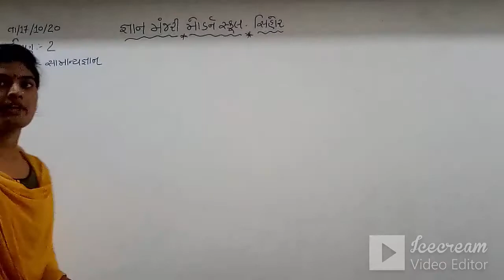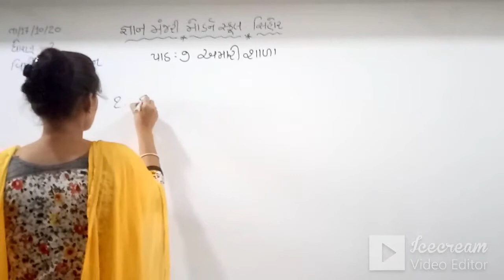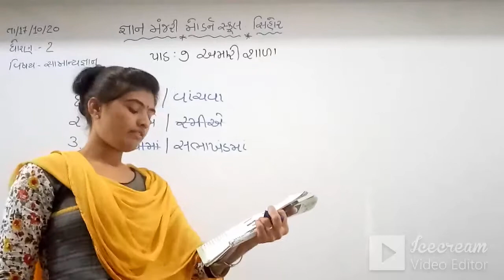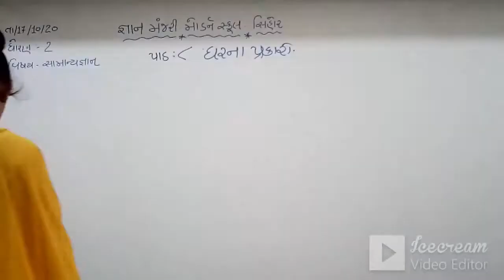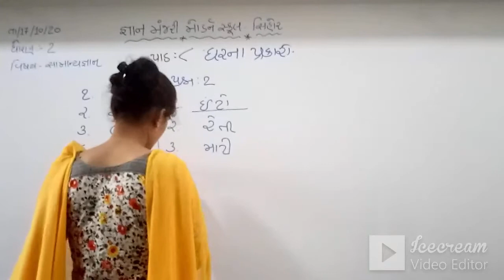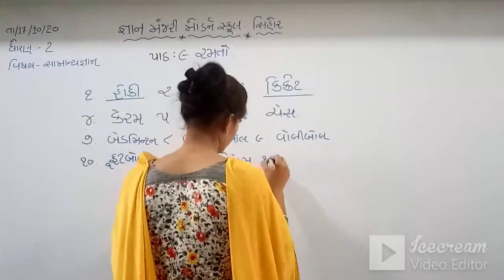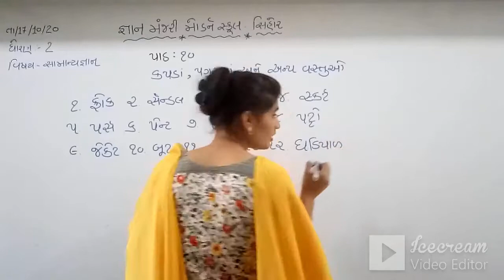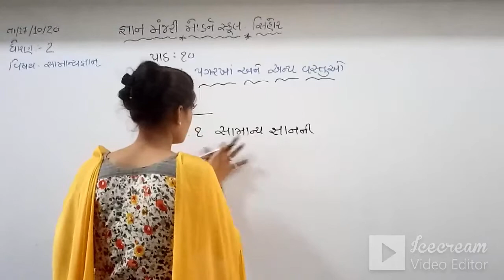STD:2 (GUJ.MED) | G.K. | CH-6 TO 10 | LEC-3 | TEACHER : SHIVANIBEN VAGHELA